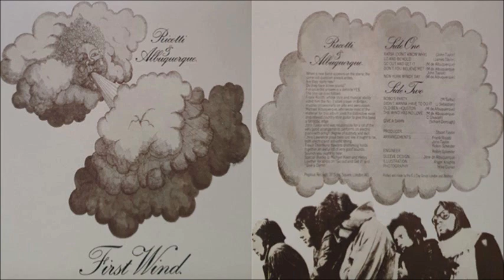Ricotti & Albuquerque - First Wind [Full Album] (1971)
1. Ratsa (Don't Know Why) [0:00]
2. Lo And Bhold [4:46]
3. Go Out And Get It [8:10]
4. Don't You Believe Me? [12:01]
5. New York Windy Day [17:18]
6. Bobo's Party [21:57]
7. Didn't Wanna Have To Do It [28:07]
8. Old Ben Houston [31:23]
9. The Wind Has No Love [34:25]
10. Give A Damn [38:23]